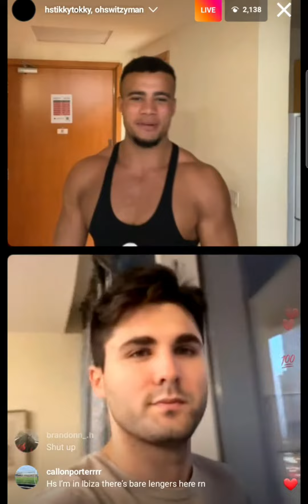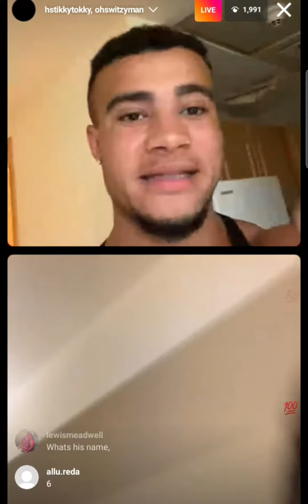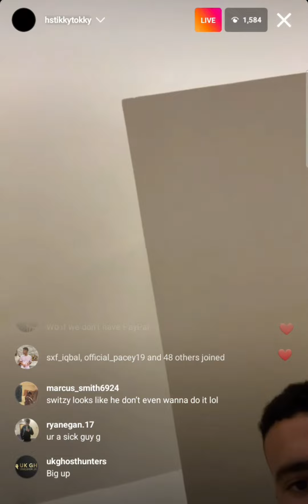HsTikkyTokky & Switzy Instagram Live 8/11/22